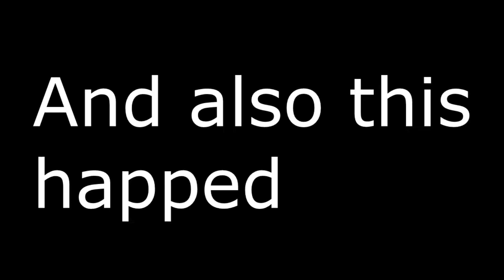Battlefield 4 Kills #2 Recon Valley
Waneer komen de video's online ?
Soms hebben we het druk dus dan komen er niet
zoveel uploads online
Mee doen ?
Je kan mee doen aan de video's
laat dan je skype naam achter in de reacties
TAGS
GigaBeeld_Igor
Gigabeeld
Gaming Video GigaBeeld
Kingdom server
server ip
kingdommap
kingdom server ip
gta v
minecraft kingdom server ip
1.7.10
minecraft hacked client
minecraft server
vlog gigabeeld
gaming
dupstep
hd
youtube gigabeeld
1080p minecraft
gtx 970
gtx 1080
minecraft
unboxing
random shit
lolol
yolo
troll kingdommap
kingdom muziek
battlefield 4
tutorial
five nights at freddy
city prank
prank
MainCole
MainCole
Auros
Zardus
Zardus
Auros
MainCole Gaming Kingdom
GTA 4
GTA IV
GTA 5
GTA SAN ANDREAS
dirt 3
lets play minecraft
survivalcraft
server ip minecraft server kingdommap
dutch
review
gg
cringie minecraft videos
steam origin
sub